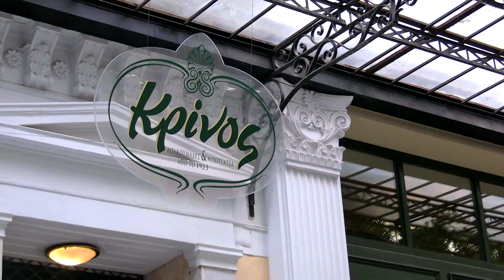Best Loukoumades in Athens - Krinos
Now, I'm by no means an expert on Loukoumades - the Athenian version of a donut. But I seriously dought one could improve on what I tasted here, and plenty of "experts" agree, when you want a superior Loukoumades, you go to Krinos on Aiolou Street in Central Athens.  These tasty little treats a deep fried and covered in cinnamon & Greek honey...PERFECTION! And a box is only 2.5 Euro - the perfect cheap eats breakfast.